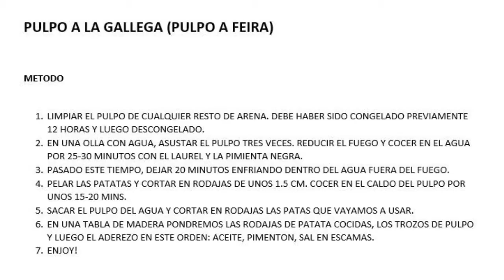Recetas caseras | Pulpo 🐙 a la Gallega (Pulpo a Feira)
Receta súper fácil y sencilla del norte de España, Galicia, para hacer en casa el pulpo a la Gallega o pulpo a Feira . Explicada paso a paso. Espero la disfrutéis!